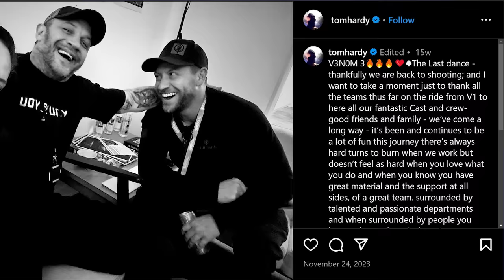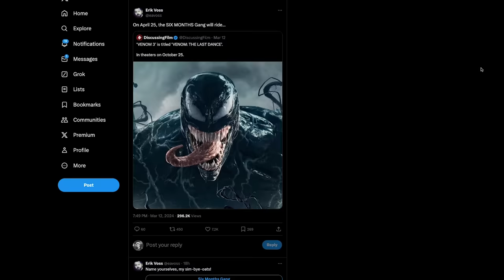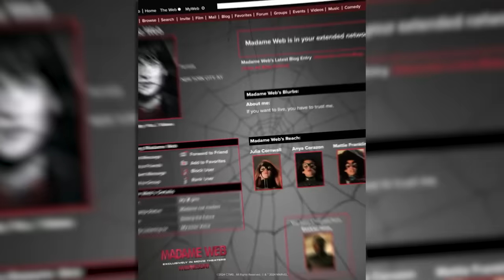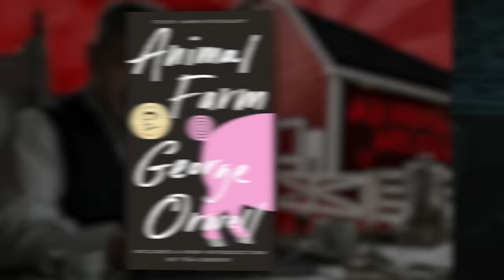VENOM 3 THE LAST DANCE First Look! Into The VENOMVERSE?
Venom: The Last Dance is officially the title of Venom 3! Erik Voss explains what the hell this means. and use code NEWROCKSTARS to receive your first month FREE!

Will Venom 3 take us into the VENOMVERSE? With rumors that Topher Grace or Tobey Maguire could appear in the third Venom film, Venom The Last Dance, Erik Voss breaks down everything we know about Venom 3, and all the unanswered questions we have after Venom Let There Be Carnage, Spider-Man No Way Home, and Spider-Man Across the Spider-verse.

CHAPTERS

General Manager: Zach Huddleston
Head of Production: John Costa
Director of Programming: Brandon Barrick
Post Production Supervisor: Riley Auskelis
Staff Editors: Drew Coombs, Joshua Steven Hurd
Editors: Aaron Carrion, Cody Kenner
Camera Operator: Dashiell Hamingson
Rick Denmon
RXJedi